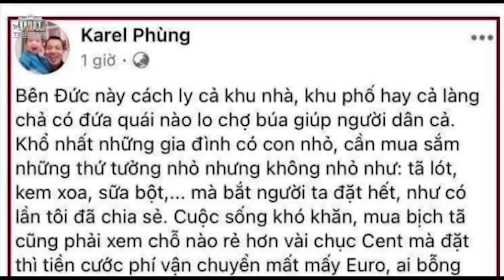Quân đội để mua rau – Vắc xin chờ viện trợ